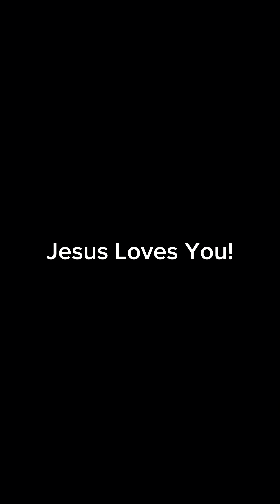This Reminder Is For You‼️✝️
More here!